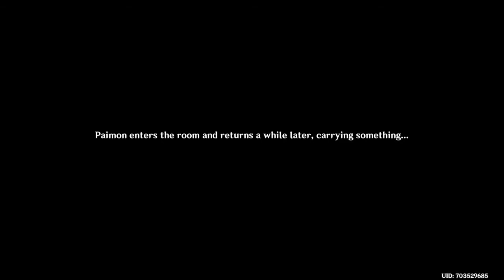💫Genshin Impact 3.0 Nahida Part 8💫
It’s all coming together! 💚👻

(👻CorruptedGhost👻) where I edit compilations, (and future short animations👀)👻